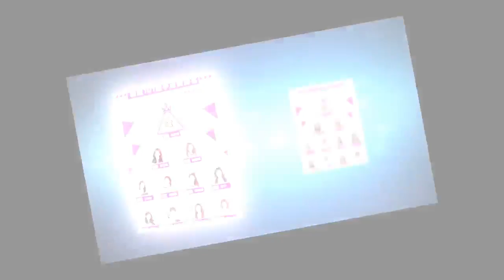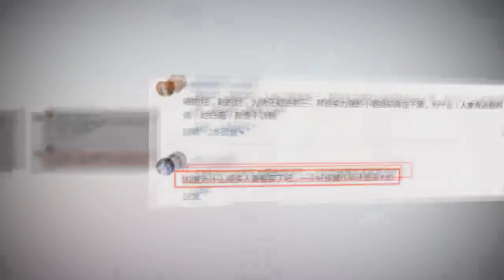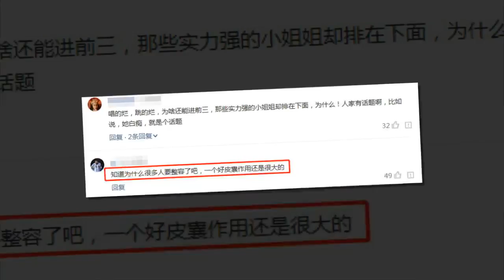杨超越回应排名第三的感受，网友：终于知道女星为什么要整容了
《创造101》的总决赛倒计时只剩下两天了，而我们的“村花”杨超越也顺利的杀到了第三名，并且在季军这个位置上牢牢站稳，没人能够挤下去。这也就让杨超越信心慢慢了。
近日，网上还放出了一段杨超越目前排名第三名的感受。杨超越这一次可谓是信心十足的样子，一扫过去动不动就掉眼泪的模样，说道：“世界之大无奇不有，杨超越排名第三怎么了？”随后后续也有些底气不足的说道：“虽然实力一般般。”不过明眼人都看得出，杨超越那来自灵魂的喜悦，毕竟按照她当初排名第二的时候，她的宣言，那就是：“我粉丝给我投的，我就坐在那，我不怕！”